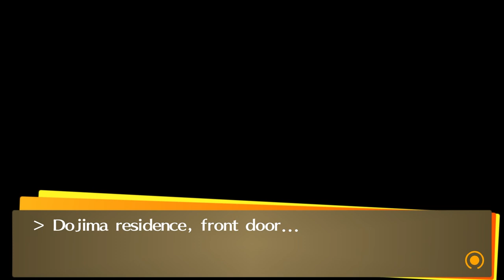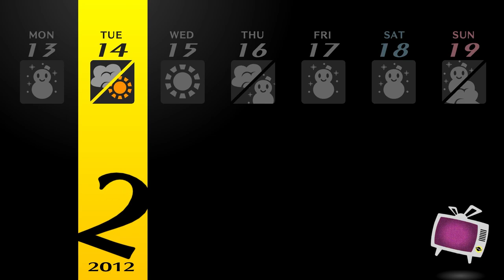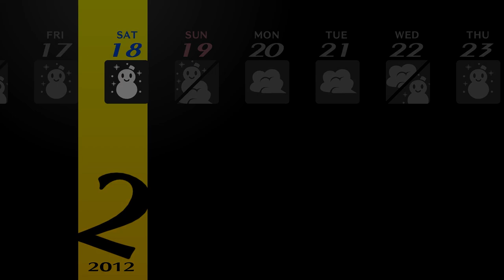Comic Plays Persona 4 Golden - Ep 121 "The Chocolate Obelisk"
In which the game tries to make me laugh at protagonist having to eat supernaturally disgusting food one last time.

Or Facebook!